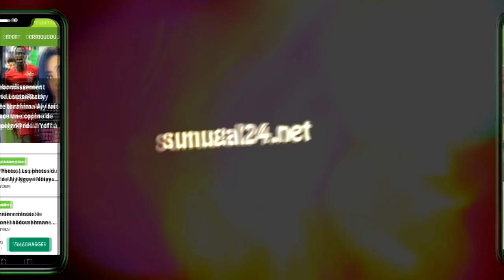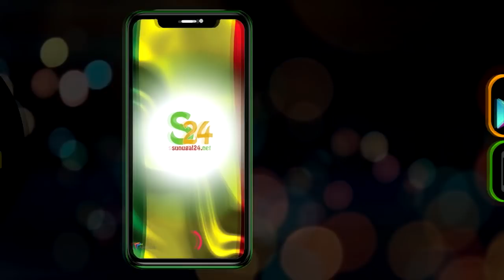Adame Séne révèle, "Mon problème avec l’équipe de la Série Belle-Mère, ils m'ont trahi mais..."